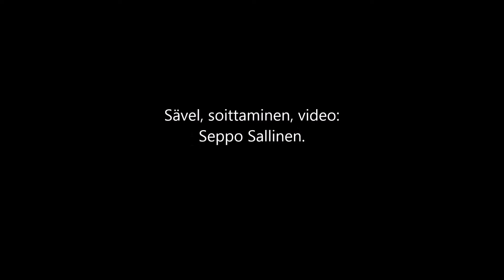Sävelmä 27.03 2018